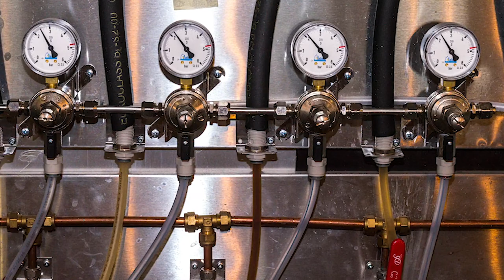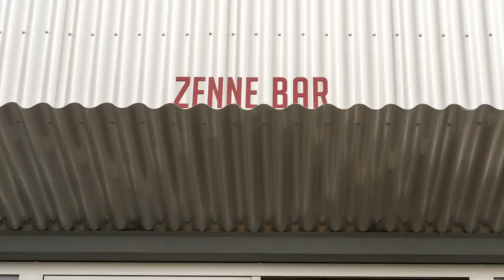La Senne: integrity, authenticity and time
Yvan de Baerts of Brasserie de la Senne in Brussels, Belgium talks about his motivation as a brewer, his love for the city, the evolution of craft beer culture, the state of sector due to Covid-19, and the need for support to local bars and restaurants to ensure their survival.